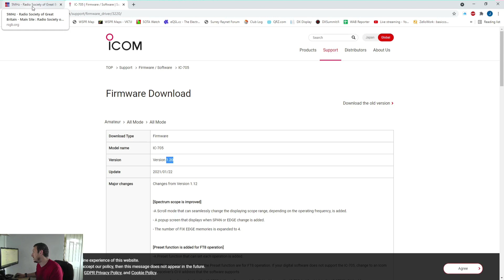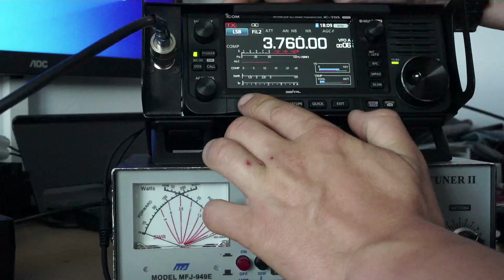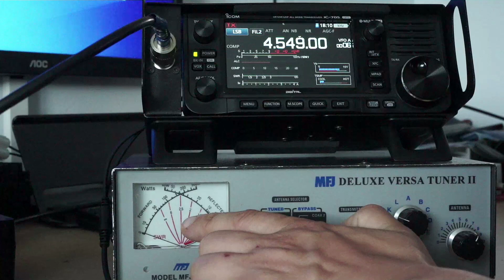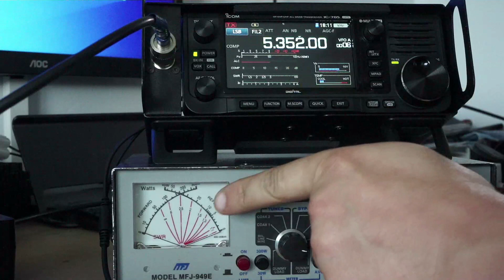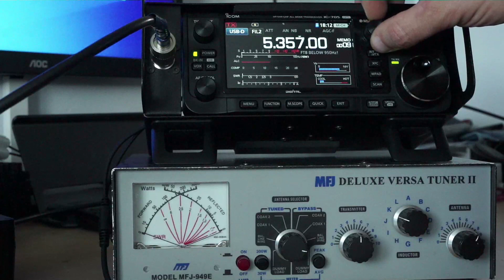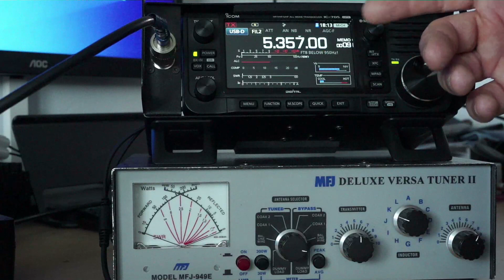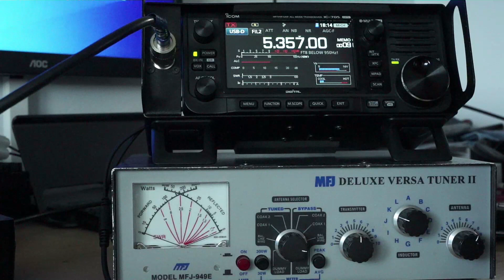Icom 705 on 60m (no modifications required)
I didn't realise that the Icom 705 could transmit on 5MHz until someone showed me this trick.

At the time of posting this video, I couldn't find any other videos on YouTube showing this & I'm pretty sure that I can't be the only one who thought that this radio couldn't transmit on the 60m band.

Hopefully it will help out a few people.

The Amateur Radio UK channel is run by UK radio amateur M0GQC (James). As the channel name would suggest, the channel focuses primarily on amateur radio within the UK!!!